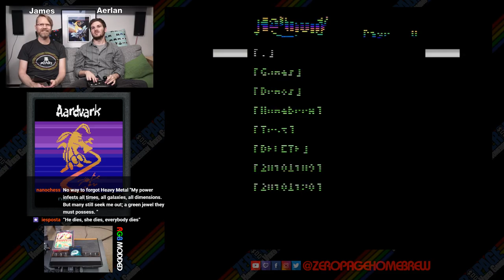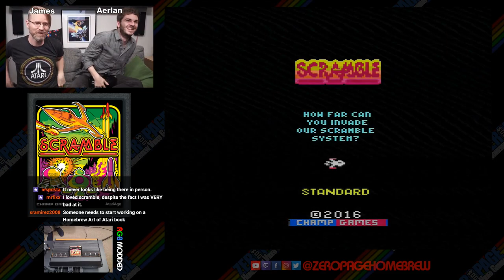Castle of the Cryptid, Aardvark, Lost Dunjonquest Apshai, Scramble: Atari 2600 Livestream!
Games:
Castle of the Cryptid (WIP) by Buckaroo
Aardvark (Demo Update) by nanochess
Lost Dunjonquest Apshai (WIP Update) by Justin W. Gibson
Scramble (Retail) by Champ Games

60FPS on an RGB Modded Atari 2600 through Framemeister!